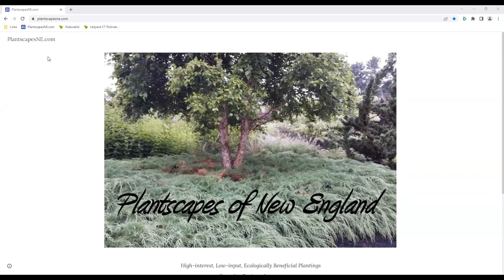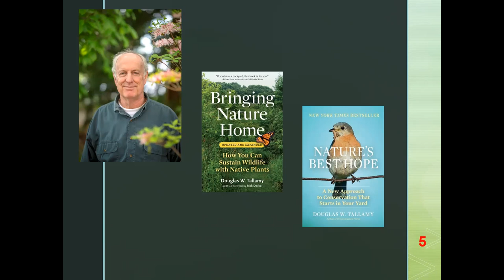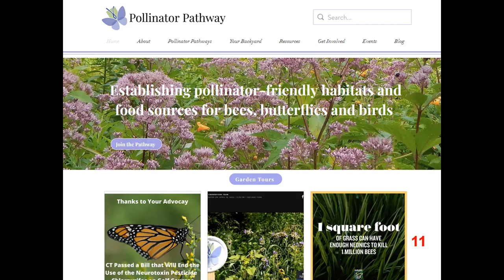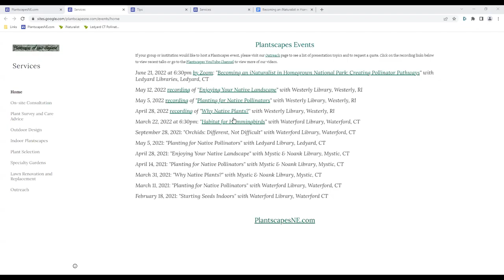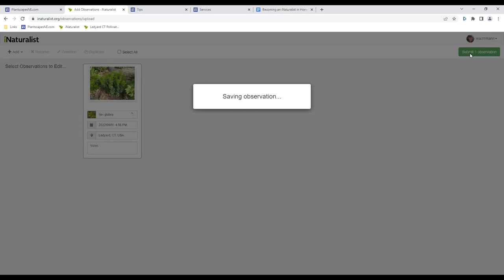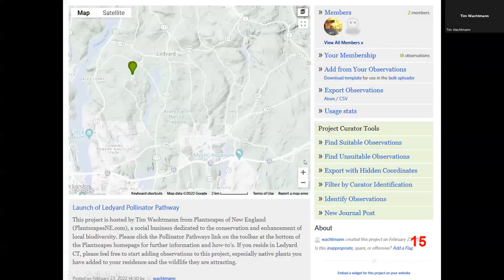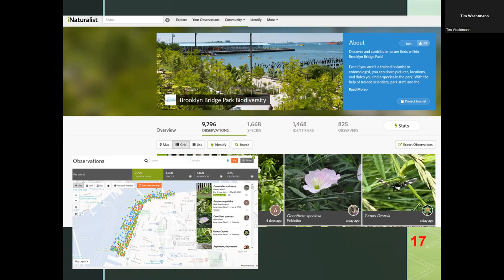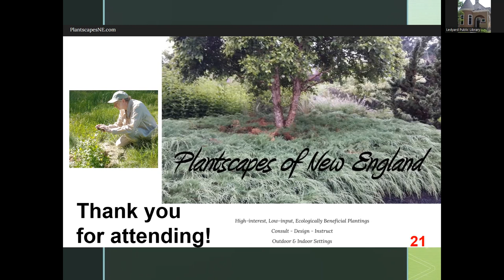Becoming an iNaturalist in Homegrown National Park: Creating Pollinator Pathways.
This presentation will discuss the concept of Homegrown National Park and its importance in conserving and enhancing biodiversity in our landscapes and show how Pollinator Pathways can be used to build local sections of the "Park" from our individual residences, business properties, and public spaces. A live demonstration of the iNaturalist citizen science app will illustrate how native plants, pollinators, and other wildlife can be cataloged as the pathways grow. We will use the Ledyard Pollinator Pathway as an example of how to create and grow a citizen-led biodiversity corridor in any locality. Want to get started now? Click on the Pollinator Pathways link at the bottom of the PlantscapesNE.com homepage.
Recorded on 6/21/2022 with Ledyard Library in Ledyard, CT and cosponsored by the Preston, Mystic & Noank, and New London Libraries in CT.